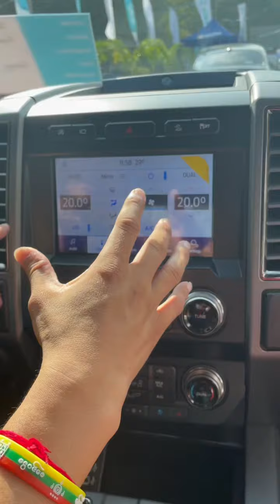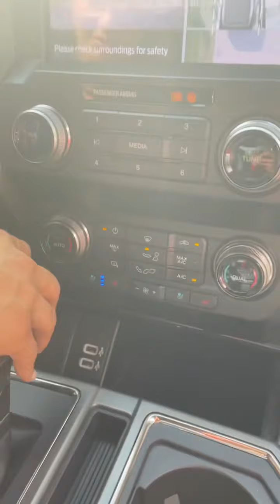Ford F-150 Raptor Myanmar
F150 Raptor Brand new လေးကို Germani Zeya မှာ သွားရောက်ကြည့်ရှူဝယ်ယူနိုင်ပါတယ် ။ လောလောဆယ်တော့ BMF မှာပွဲလေးလုပ်နေလို့ ၂၀ ရက်နေ့ကနေ့ ၃၀ ရက်နေ့ထိ ကိုပါ။